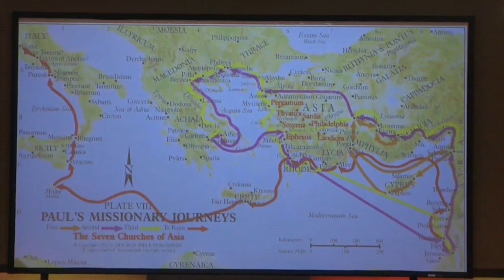Empowered - Leading From The Stern - Vinny Cordaro - 8/23/2015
Join Pastor Vinny Cordaro as the teaches from the book of Acts, Chapter 27.